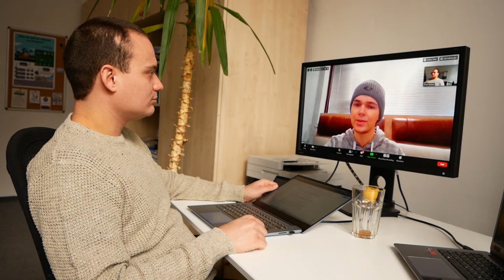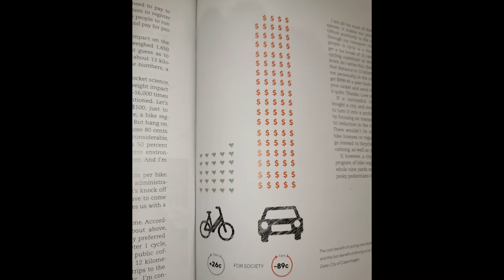Ako projektovať cykloinfraštruktúru? (7/program Cyclurban+ o cyklodoprave)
V dvoch častiach sa rozprávame s Michalom Ďurtom, dopravným projektantom, ktorý študoval v Dánsku. Michal má už tiež za sebou viaceré úspešné realizácie cyklotrás podľa dánskych štandardov aj na Slovensku. Ako funguje dopravné projektovanie v Dánsku? A aké sú rozdiely oproti dopravnému plánovaniu na Slovensku. Aká je úloha projektanta v procese plánovania cykloinfraštruktúry?

Vzdelávací seriál v rámci projektu Cyclurban+ pre obce, mestá, ľudí zo samosprávy a iných záujemcov o rozvoj cyklodopravy.

Pôvodne bol program navrhnutý ako štyri workshopy po Slovensku. Počas pandémie sme sa rozhodli program realizovať ako video seriál so zaujímavými hosťami, prezentáciami, živou diskusiou a aj zapojením vás, divákov.